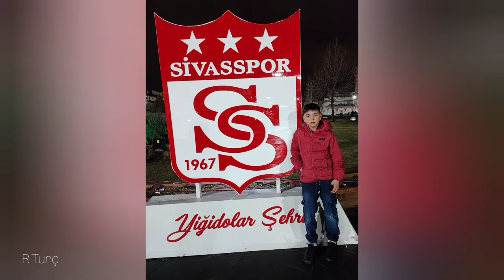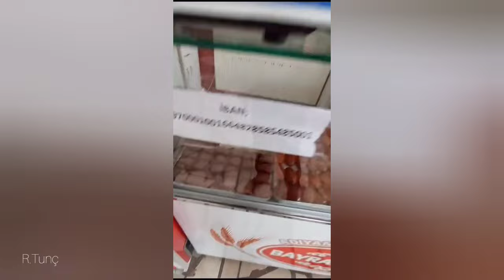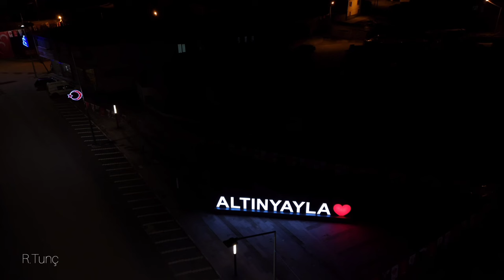Sivas Altınyayla 11 Ayın Sultanı Hoş geldin Ramazan